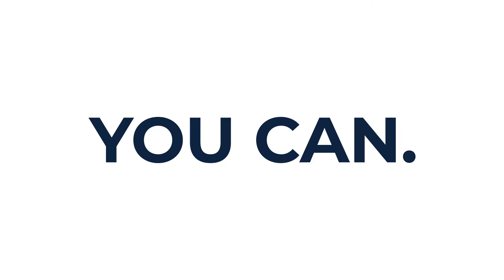You can Make it Happen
Now is a great time to start thinking about college. At Maricopa Community Colleges, we have programs to help you jump from high school to college-level coursework without missing a beat!